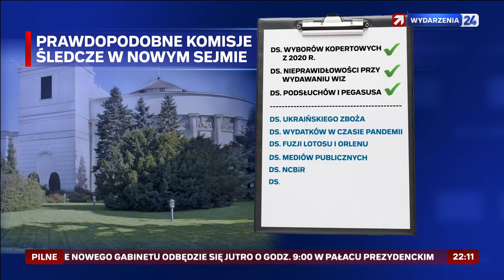Wydarzenia 24 - Wydarzenia 21:50 (w tym fragment Obrad Sejmu RP LIVE!) (12.12.2023)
Pełne wydanie, ale i tak nie obejmujące wszystkie dzisiejsze zagadnienia, które prowadzi Jarosław Gugała. Obrady Sejmu RP ode mnie macie we fragmencie od 1:26 do 6:24.